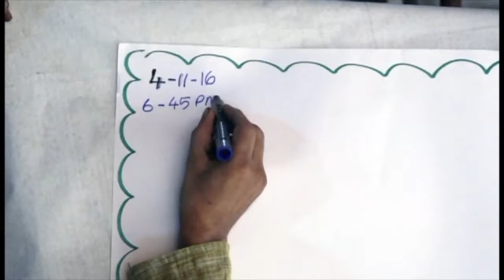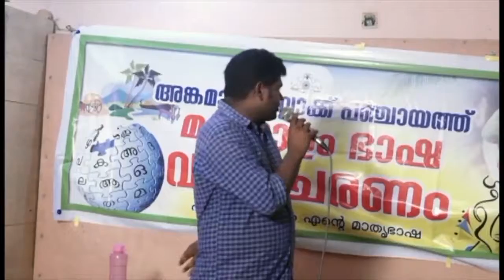Classroom Kavithakal Kokkunnu